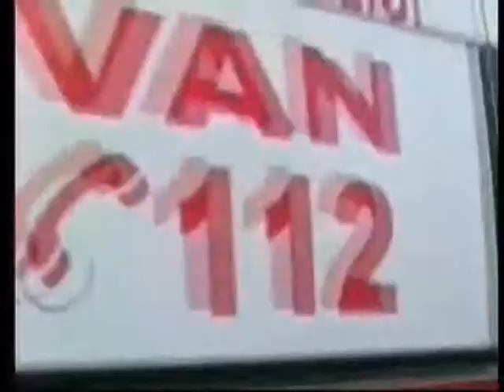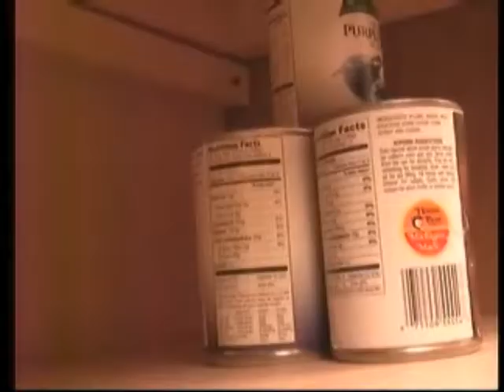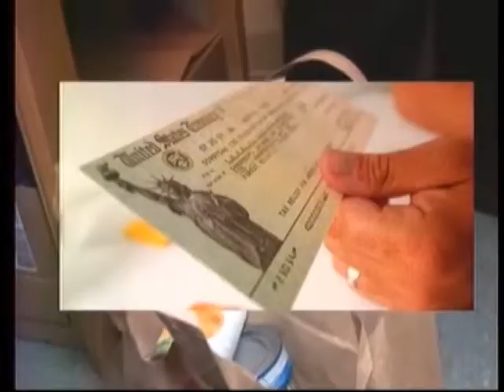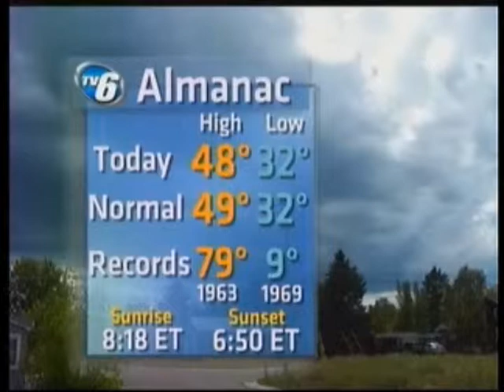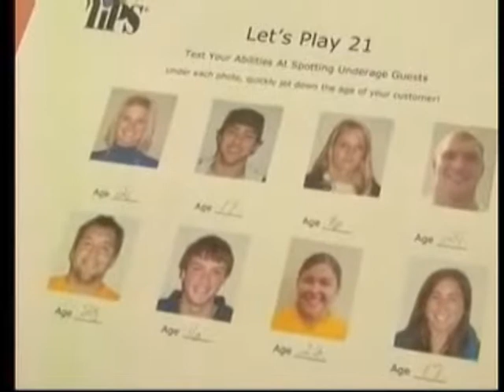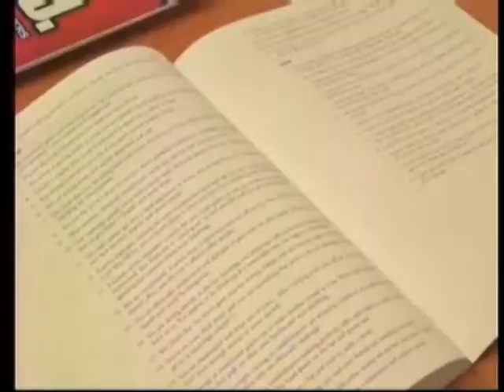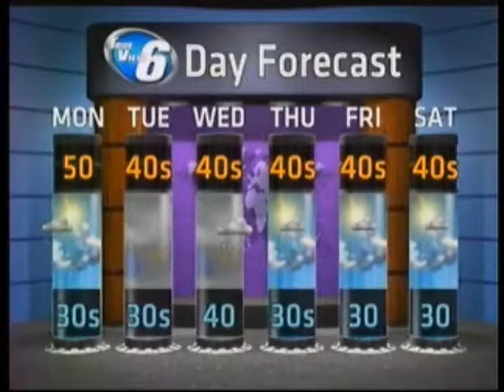TV6 Weekend News 10 23